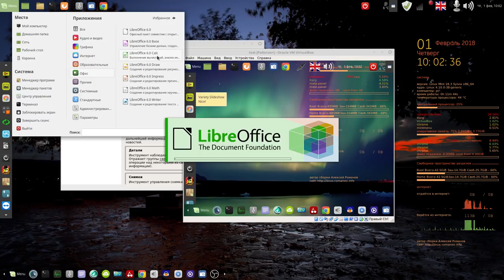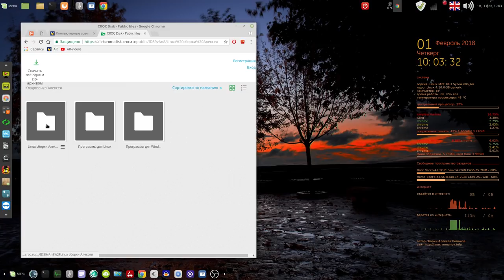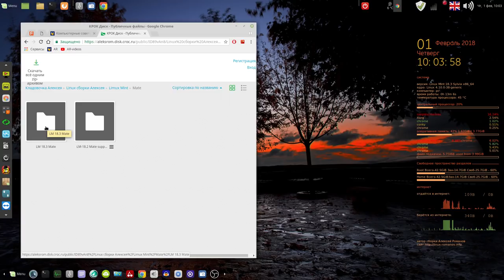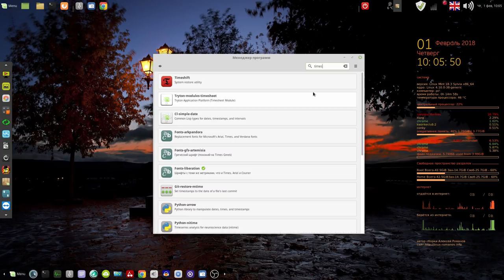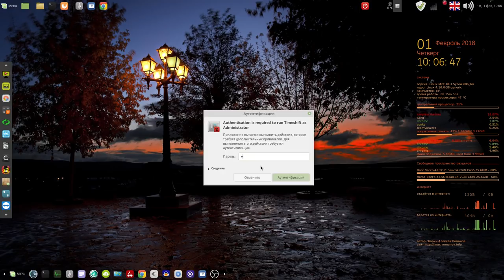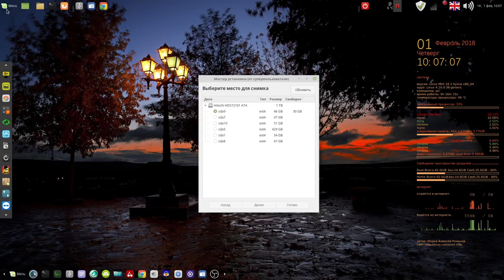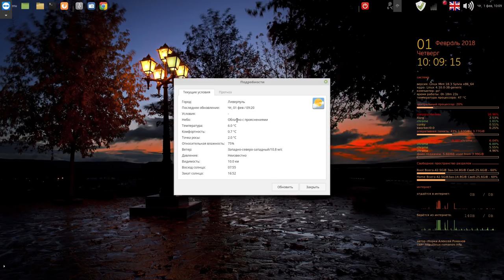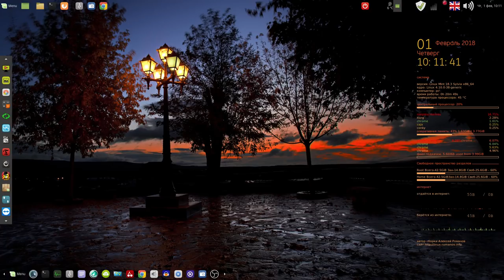Linux Mint Mate 18.3 64bit RUS сборка от Алексея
Мой сайт Linux Mint Mate 18.3 64bit RUS сборка от Алексея